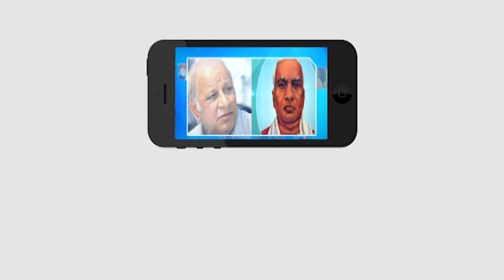రాష్ట్రంలో ప్రభుత్వం మానసిక పరిస్థితి సరిగా లేదని.....కాల్వ శ్రీనివాసులు || MKTV News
Category